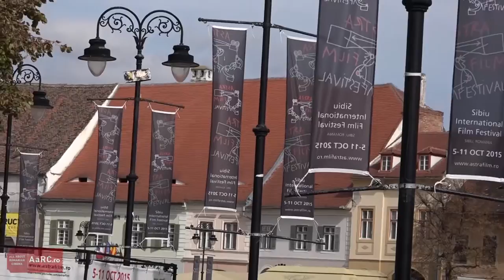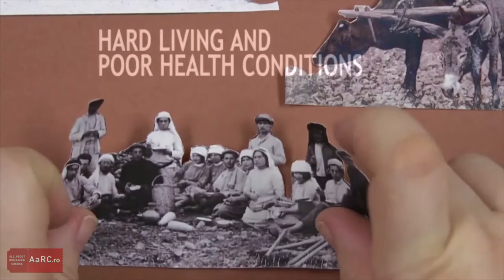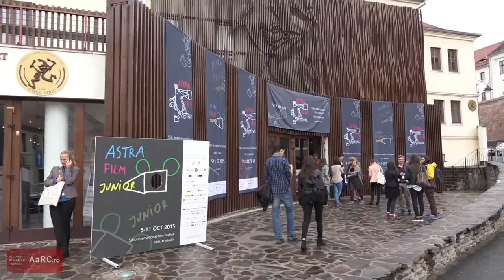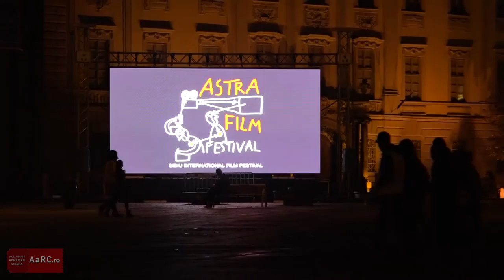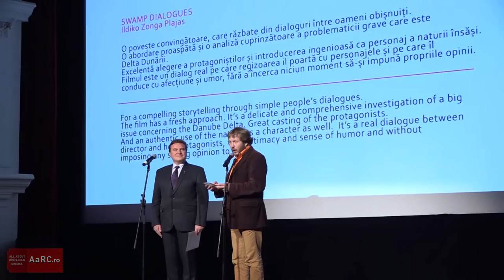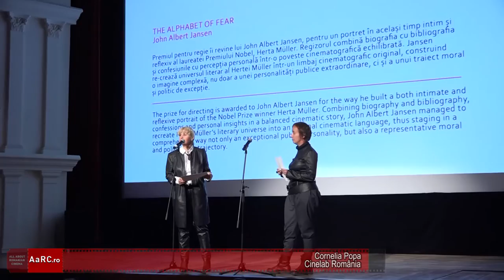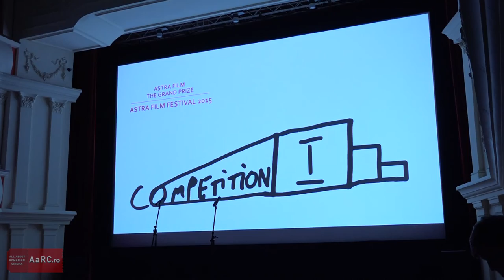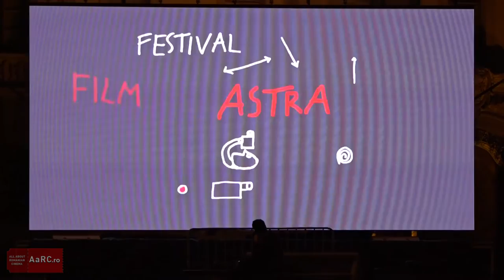Astra Film Festival 2015